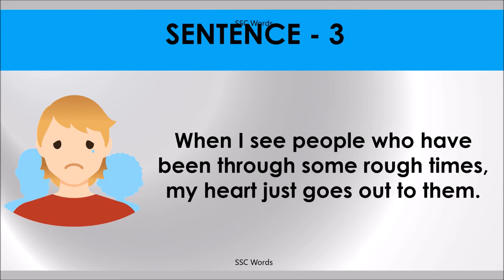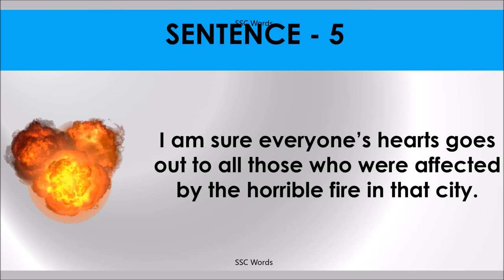HEART GOES OUT TO Idiom 443 # Meaning and five sentences # SSC Words